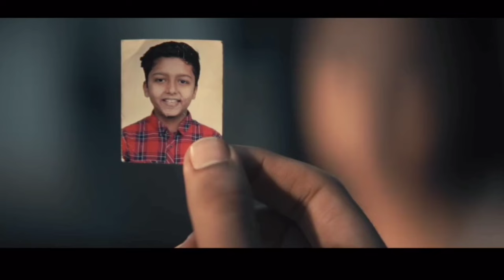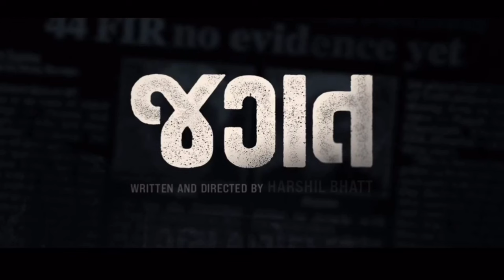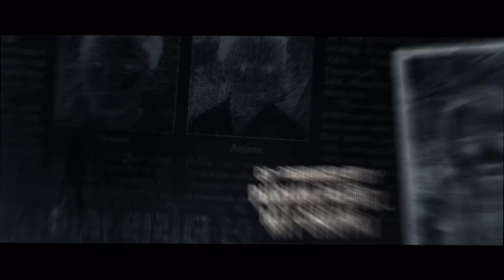જગત | Jagat | Trailer Review | Gujarati Movie | Yash Soni, Chetan Daiya, Riddhi Y | Harshil Bhatt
X

Presenting the official trailer of "JAGAT". In cinemas from 3rd May 2024.

Ananta Businesscorp and Patel Processing Studios

Presents.

A Big Box Series Production.

Starring: Yash Soni, Chetan Daiya, Riddhi Yadav

Written & Directed by: Harshil Bhatt

Produced by: Nilay Chotai, Dipen Patel, Krishnadev

Yagnik

Co Produced by: Purvin Patel, Mit Chotai

Executive Producer: Bhavin Dipakkumar Trivedi

DOP: Pratik Parmar

Editor: Shivam Bhatt

Creative Director: Yash Vaishnav

Sound Engineer: Subash Sahoo

Re Recording Mixer: Devabrot Chaliha

Original background music: Andrew samuel

Casting Director: Chinmay Parmar

Production Designer: Chirayu Bodas

Art Director: Shailee Sheth

Costume Designer: Devang Parmar

Hair & Make Up: Hetul Tapodhan

Line Producer: Yash Vithalani, Ronak Madgut, Parth Ruparelia

First Assistant Director: Aarsh Panchamatiya

Assistant Director: Japan Thakar, Sahil Pancholi, Harsh

Sheth, Kathan Shah, Jatin Dhakate, Ankit Bishnoi Production Managers: Sameer Sida, Nirav Vegda

Publicity Design: Pyramid Stones

Publicity Photoshoot: Manish Lakhubha

Visual Promotion: Katalyst Creates

Digital Agency: Blow Horn Media

DI Studio: Adorn Cine Lab

Colorist: Darshit Gupta

VFX - What The FX Studio Marketing: Big Box Series

Distribution: Rupam Entertainment - Vandan Shah

jagat gujarati movie
new gujarati movie
gujarati movie
yash soni
jagat gujarati movie trailer
gujarati movie trailer
movie review gujarati
jagat yash soni gujarati movie
jagat teaser
upcoming gujarati movie
jagat gujarati movie review
jagat gujarati movie release date
jagat gujarati movie ott
jagat gujarati movie full
jagat gujarati movie download
entertainment
jagat
jagat upcoming gujarati movie
gujarati movie review
jagat gujarati movie na review
yash soni new gujarati movie
gujarati movie new
vikram thakor
jagat yash soni
yash soni new movie
jagat trailer
yash soni gujarati movie
jaivik mehta
malhar thakar
sunil suhagiya
gujarati movie teaser
film review gujarati
jm gujarati review
kasumbo ott release date
deepthi
gujarati film
jagat gujarati trailer
malhar thakar new movie
chetan daiya movie
review
full movie
yash soni new gujrati movie
jagat movie
gujarati
movie review
upcoming movie trailers 2024
jagat official teaser
gujarati film 2024
film review
jagat new gujrati movie
gujarati film trailer 2024
gujarati movie 2024
gujarati movie yash soni
sorry sajna movie review
jagat movie review
sorry sajna
sorry sajna vikram thakor trailer
sorry sajna vikram thakor movie
sorry sajna vikram thakor
vikram thakor sorry sajna
sorry sajna gujarati movie review
sorry sajna gujarati film na review
sorry sajna gujarati movie na review
sorry sajna gujarati movie download
sorry sajna ott
gujarati entertainment
krishnadev yagnik movie
upcoming movies trailer
yash soni new movie trailer
ગુજરાતી ફિલ્મ
gujarati film review
samandar gujarati movie
jagat trailer review
krishnadev yagnik
vash full movie
jagat film
new gujarati movie trailer
kasumbo day 50 box office collection
vash ott release date
kasumbo day 41 box office collection
kasumbo gujarati movie review
kasoombo gujarati movie ott release date
jagat official poster review
kasumbo gujarati movie
box office collection
kasoombo film review
kasumbo box office
ott
yashsoni
gujaratimovie
gujaratifilm
officialteaser
chetandaiya
riddhiyadav
harshilbhatt
patelprocessingstudios
bigboxseries
jagat gujarati movie official teaser review
jagat teaser review gujarati
riddhi yadav
chetan dahiya
harshil bhatt
sheitan
ajay devgan
vash
upcoming gujarati film
new gujarati films
jagat movie trailer
jagat movie ott
jagat movie release date
jagat movie yash soni
jagat film na review
jagat teaser review
new gujrati picture
jagat cast
krishandev yagnik
yash soni upcoming movie
jagat movie poster release
yash soni new gujarati movies
yash soni 2024 gujarati movies
yash soni gujarati movies
yash soni all gujarati movies
2024 upcoming gujarati movies
2024 new gujarati movies
2024 gujarati movies trailer
gujarati movies
yash soni comedy movies
kamthaan
kamthaan movie trailer
kamthaan official trailer
kamthaan 2024
movie trailer
gujarati trailer
krishna dev yagnik
જગત
જગત નવી ગુજરાતી ફિલ્મ
યશ સોની
યશ સોની ની નવી ફિલ્મ
નવી ગુજરાતી ફિલ્મ
ડેની જીગર
યશ સોની ના નવા પિક્ચરો